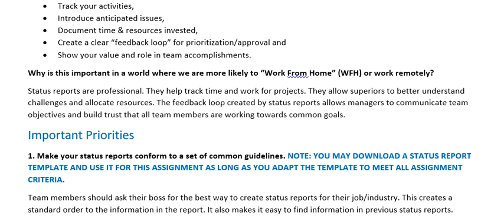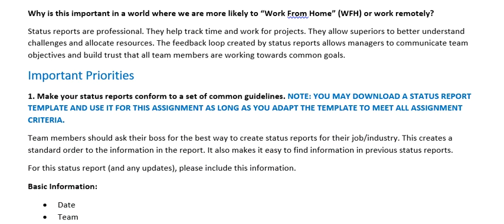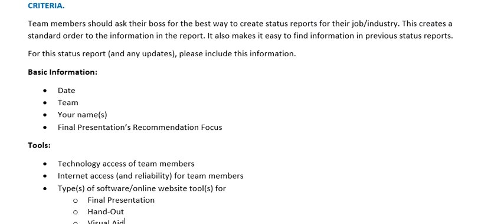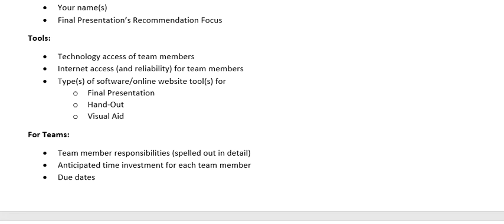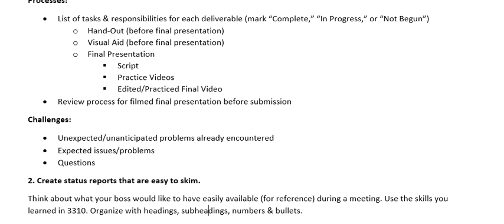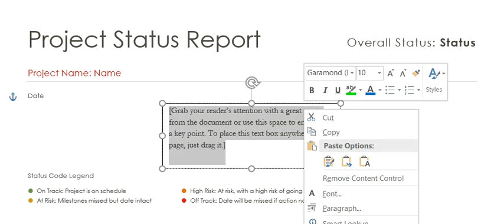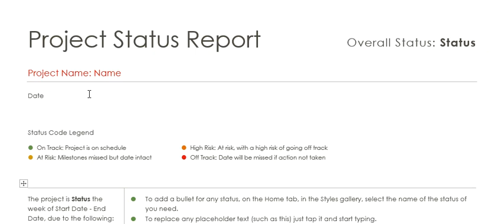Status Reports - BCOM 3310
Final Presentation Status Report Reviews